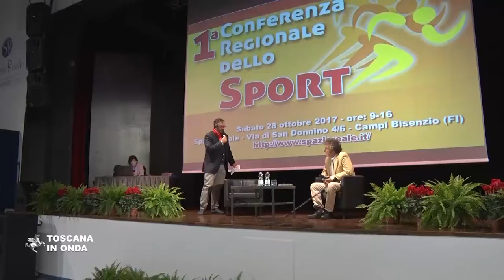Lo sport in Toscana si guarda allo specchio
Dalla Toscana idee e progetti per lo sport pensati da chi lo sport lo pratica e lo segue. Per approfondimenti